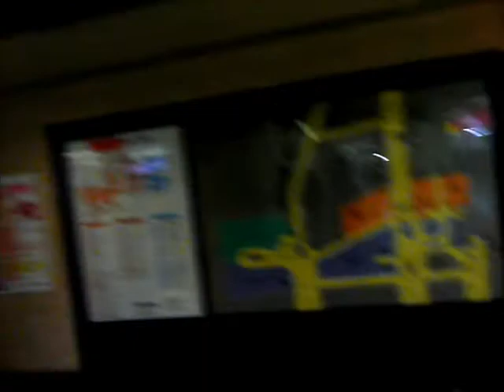Goth and Loli Heaven Live Show 10th Anniversary - Ikebukuro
When this Shiv goes out she likes to rock HARD. Usually so hard that I don't film anything XD So, this time round I decided too make an effort and film something! (This does not mean that I didn't rock hard :P)

This was the Club Theatic Show 23 -Goth&Loli Heaven 10th Anniversary held in Ikebukuro, with so many awesome acts~! I had a frakkin' awesome time, doing so adorned in blue \\m//

Bands performing in the video -
Vanished Empire

✧Schedule✧
Shiverz In Japan Friday 8am JST
Livestream Bikini Unboxing at the end of every month.